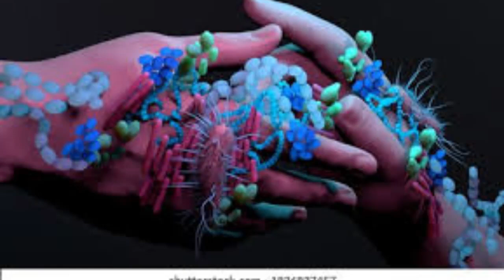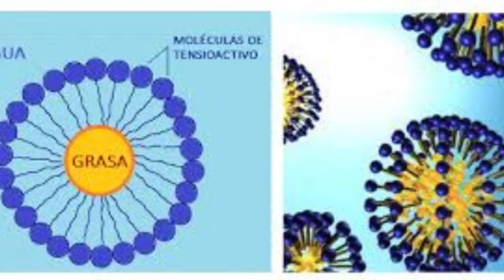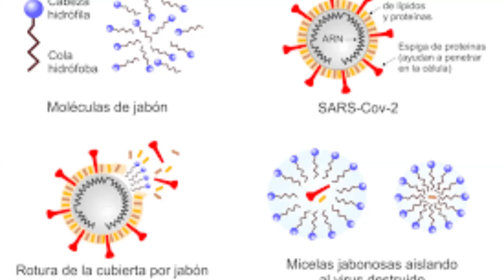Lavado de manos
Establece la importancia de este proceso higiénico en la prevención de enfermedades infecciosas, explicando el mecanismo de acción de los jabones y sus variantes con efectos bactericidas y, describe la forma de realizar el lavado de manos de forma adecuada.